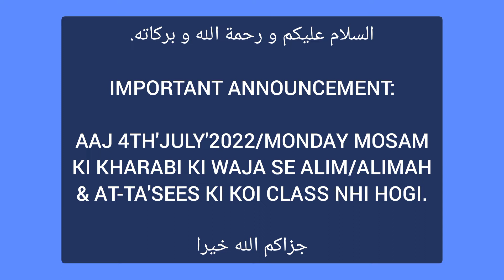Day 19 (04-Jul-2022) Ist year (2022-2023) Alim/Alimah Online Class at Burooj Institute